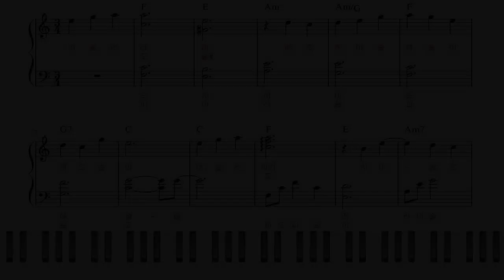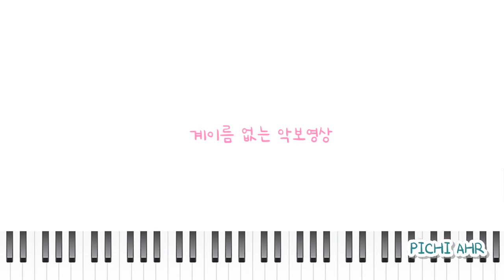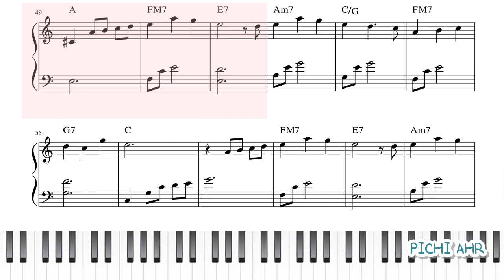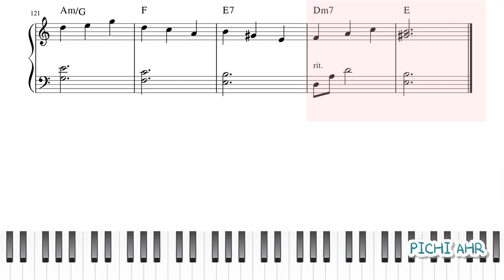[쉬운 계이름 악보] 안예은(Ahn Ye Eun) - 상사화(Majig Lily) 역적:백성을 훔친 도적 OST 피아노 연주 : easy Piano sheet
🎵 계이름 악보(1-5)+계이름 없는 악보(6-10)가 같이 들어있습니다.
     1절 정도의 길이로 편곡한 곡이에요.(완곡X)
It contains a sheet music with a commandment and a sheet music without a commandment.
It's a piano sheet that's about the length of the first verse.

0:00 계이름 있는 악보 영상
03:47 계이름 없는 악보 영상

뉴에이지 곡은 아니지만 피아노로 연주하면 사극풍 뉴에이지같은 느낌이 드는 노래에요.
안예은님의 목소리로 들을땐 애절하고 가슴찢어지는 것 같고
피아노로만 연주했을땐 아련하게 들리는 멜로디라 너무 좋아요 :)

🎹 Sequence: Cakewalk